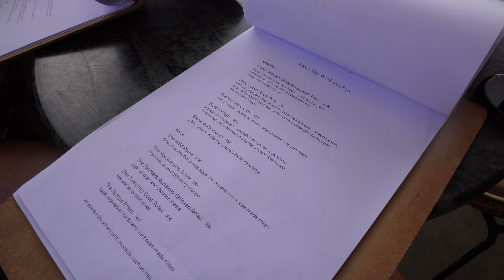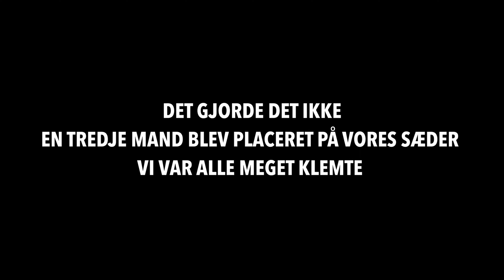REJSER IGENNEM UGANDA I JAGTEN PÅ GORILLA TREKKING *rejsevlog*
I denne vlog rejser vi fra Ugandas hovedstad Kampala til Mbarara. Vi jagter muligheden for at komme ud og trekke med gorillaer, men det er ikke så nemt eller billigt som vi havde håbet på.

Vil du i kontakt med os?